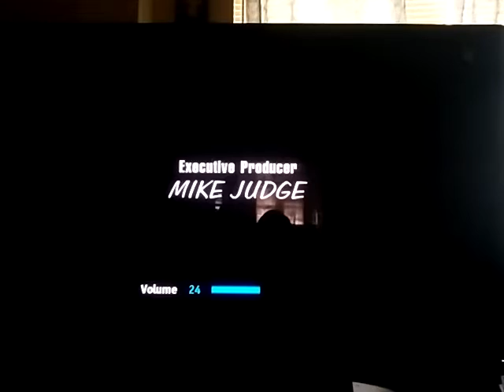End of yin yang yo 9-17-2016 adult swim sign off Discovery family sign on